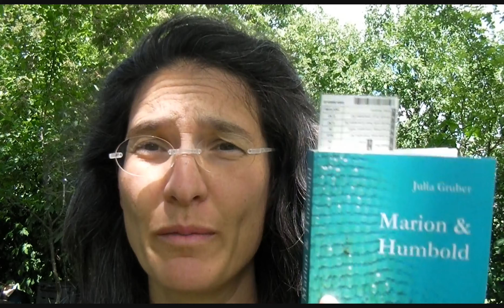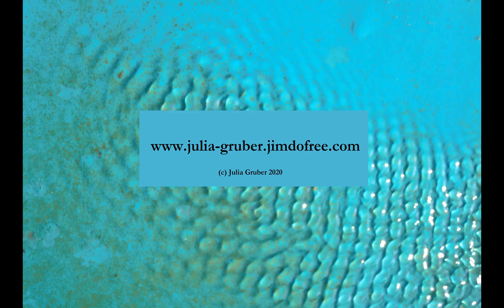Verlust und Geborgenheit / Marion & Humbold #3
Das Thema Verlust zieht sich wie ein roter Faden durch das Buch. Marion verliert nicht nur ihre Eltern und ihre vertraute Umgebung. Wo findet sie Sicherheit?